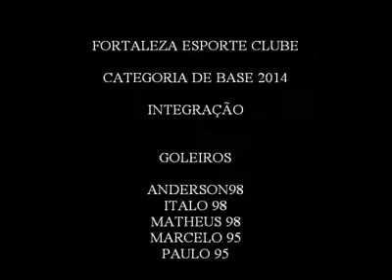John Parreira INTEGRAÇÃO DOS GOLEIROS DA BASE DO FORTALEZA E C 2014